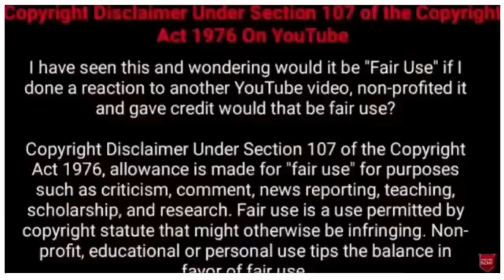ചിലർക്ക് പണി കിട്ടിയ ദിവസം 😂 | peoples bad day & funny fails malayalam | Facts mojo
ക്യാമറയിൽ പതിഞ്ഞ ഞെട്ടിച്ച സംഭവം| Unbelievable Animal Moments Caught On Camera | Too Think Malayalam

People Having A Really Bad Day! Just some funny photos & videos showing people having a worse day than you! Animals bad day, animal, animals moments, animals moments malayalam,animal videos malayalam. Funny fails malayalam

Dangerous Animals That Live in the Desert
Most Dangerous creatures
Most Dangerous Desert Animals In The World

VIDEO IS FOR EDUCATIONAL PURPOSE ONLY.COPYRIGHT DISCLAIMER UNDER SECTION 107 OF THE COPYRIGHT ACT 1976, ALLOWANCE IS MADE FOR "FAIR USE" FOR PURPOSES SUCH AS CRITICISM, NEWS REPORTING, TEACHING, AND RESEARCH FAIR USE IS A USE PERMITTED BY COPYRIGHT STATUTE THAT MIGHT OTHERWISE BE INFRINGING.